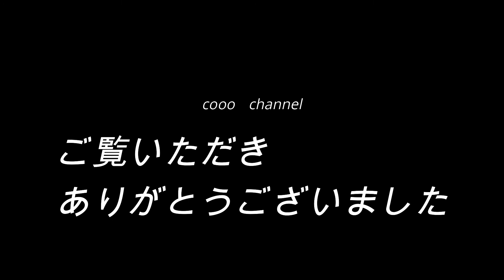猫の追いかけっこ_肉球見放題！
ガラス張りの回廊の上を二匹の猫が追いかけっこしています。